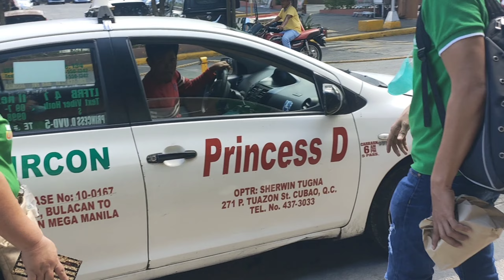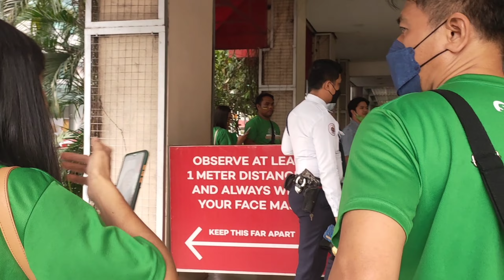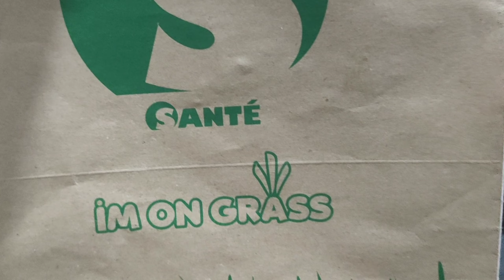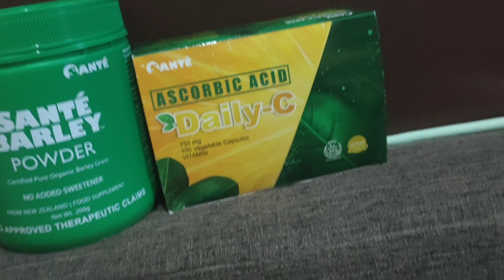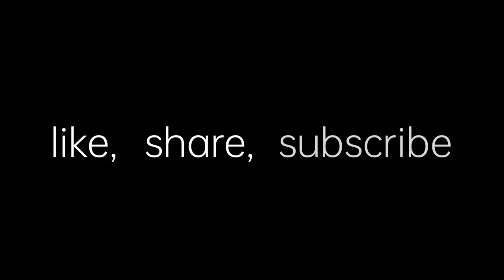Sante Barley's event, 2023 late upload